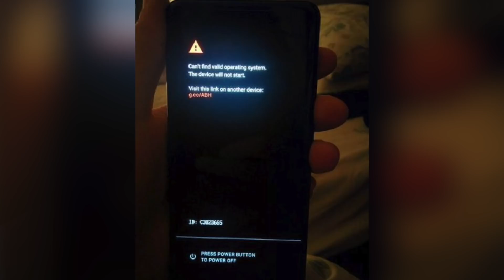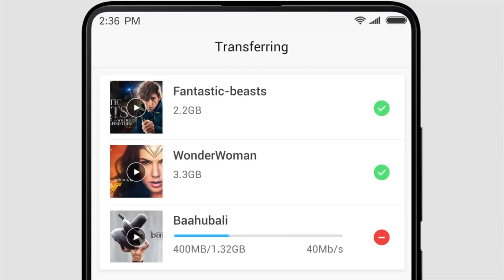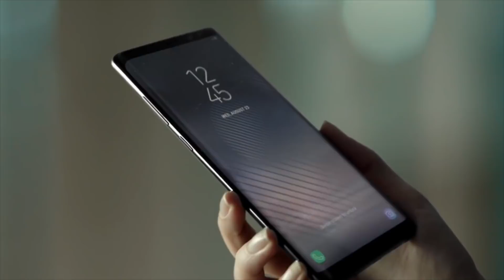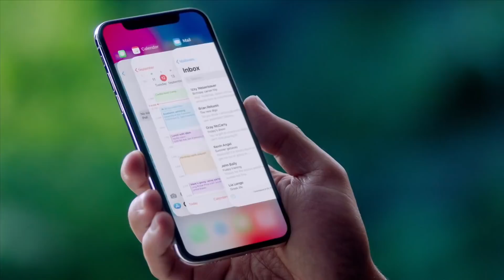Новости Android #136: HTC U11+ и Redmi Y1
Представляем вашему вниманию 136-й выпуск нашего еженедельного проекта "Новости Android"! Сегодня в выпуске мы поговорим о HTC U11+, Redmi Y1 и многом другом!